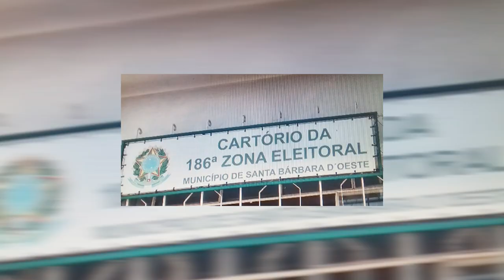Empresário em Destaque - Renato Monaro - 19/03-2019